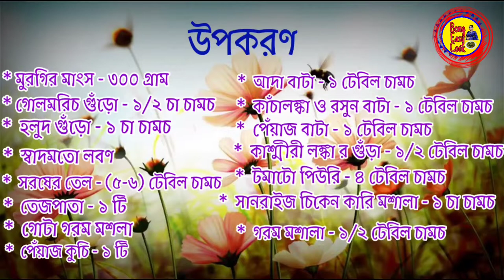Chicken Kosha in Bengali Home Style | Chicken Curry Recipe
Chicken Kosha is a very popular dish in bengali home kitchen..Today in this video i will show you how to cook Chicken Kosha in a very easy & Simple step...coming to the video.

  ## Thanking you friends for viewing my video ##
Dear Friends, if you like my this " Chicken kosha " video...then don't forget to like & share it and do subscribe my " Bong Easy Cook "  channel & press the Bell icon to get new easy recipes ...